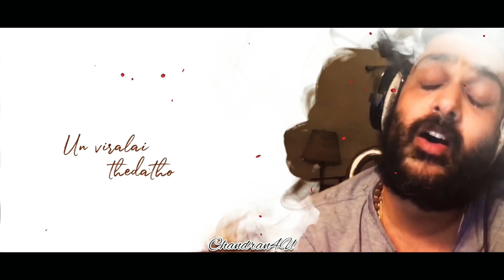Edho solla song whatsapp status in tamil